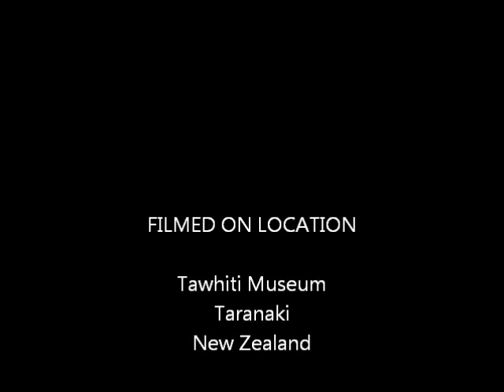Tawhiti Museum Video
memories of pol's trip to nz. we went to this lovely museum in taranki, and saw the 'whalers n traders' expo also. no photos were allowed there..sigh...